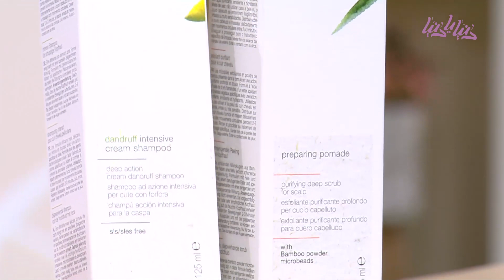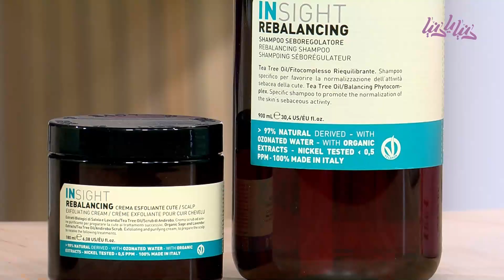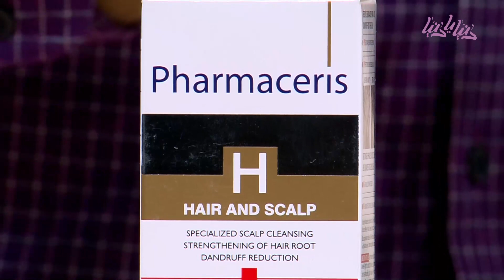قشرة الشعر الموسمية: اسبابها وطرق علاجها - دنيا يا دنيا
محمد جلامنة - فريق كشمير الاستشاري وحديث عن قشرة الشعر الموسمية واسبابها وطرق علاجها